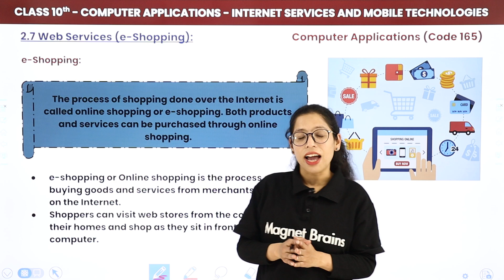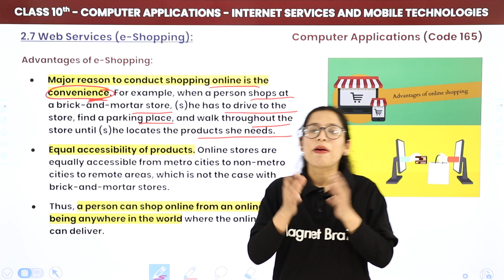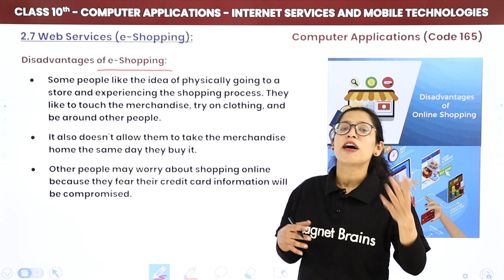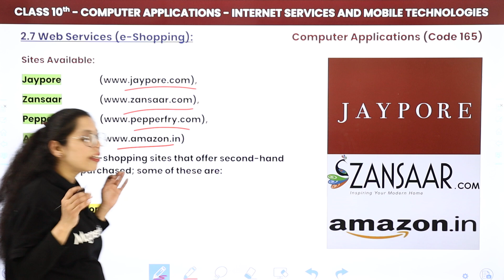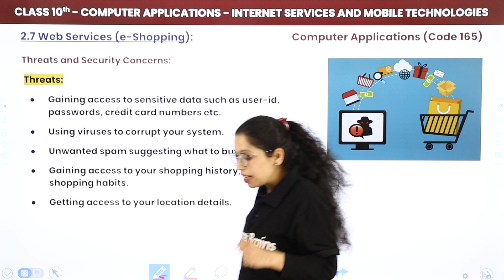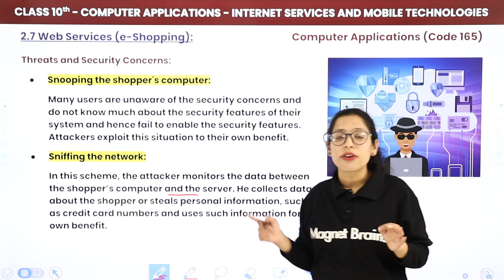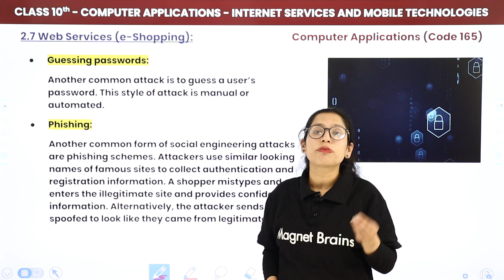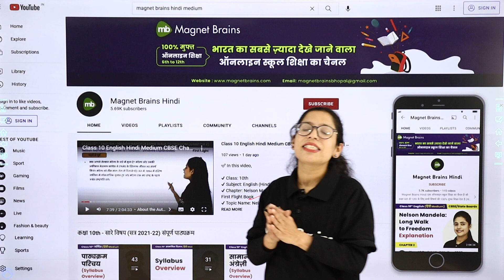Web Services - E-Shopping | Class 10 Computer Applications Chapter 2 (Code 165) | CBSE 2024-25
✔️ Class: 10th
✔️ Subject: Computer Applications (Code 165)
✔️ Chapter: Internet Services & Mobile Technologies (Chapter 2)
✔️ Topic Name: Web Services: E-Shopping
✔️ Topics Covered in This Video (By Barkha Mam): This YouTube video provides a detailed explanation of Web Services, e-Shopping, its advantages and disadvantages, available e-Shopping sites, and security threats related to e-Shopping from Class 10 Computer Applications (Code 165) by Barkha Mam. Gain a thorough understanding of these key concepts with this video and prepare to excel in your exams. This tuition resource is especially valuable for students preparing for competitive or board exams.
00:00 Introduction: Web Services: E-Shopping
00:42 Web Services: E-Shopping
03:51 Advantages of E-Shopping
06:51 Disadvantages of E-Shopping
10:38 Sites Available
12:17 Threats of Security Concerns
23:00 Website Overview

class 10 computer chapter 2 internet services
class 10 computer chapter 2
computer chapter 2 class 10
class 10 computer chapter 2 internet services question answer
web services class 10